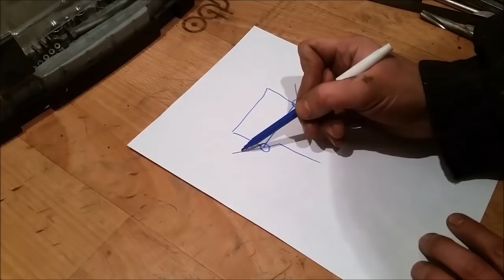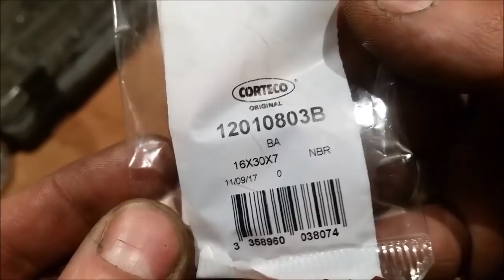Мотоцикл Урал #77. Установка генератора, сальника распредвала и передней крышки двигателя.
Итак, начинаем сборку. Давайте поставим сегодня генератор и правильно отрегулируем зазор в его зацеплении.
Сальник распредвала заменим на импортный, то будет итальянский Corteco. Выкинем из под передней крышки двигателя сапун, а саму крышку установим на место и сразу снарядим новым масляным фильтром.
Конечно работы впереди еще много, но надо с чего-то начинать))